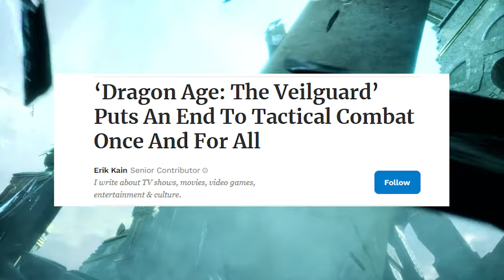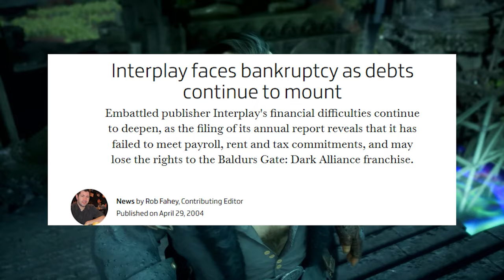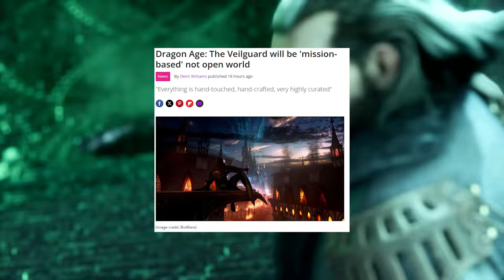Dragon Age Veilguard: Triple-A Devs Hate RPGs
It's confirmed Dragon Age Veilguard is going to be stripped of almost all tactical RPG elements from previous DA games, ending a long running trend by EA and other studios of slowly removing RPG elements from games.